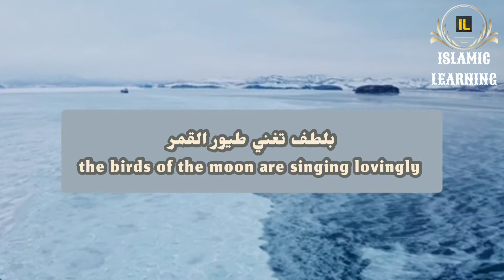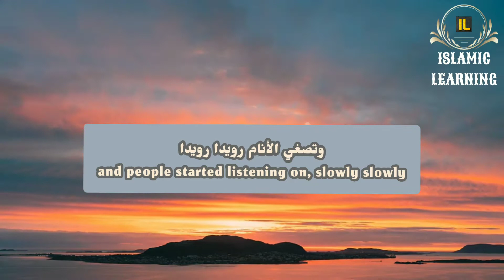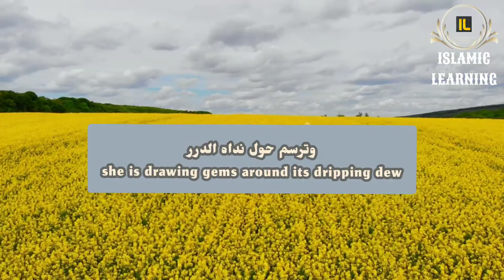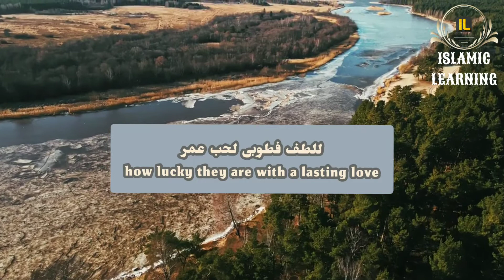Dream Seduced || Beautiful Nasheed By Muhammad Al Muqit || Islamic Learning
Nasheed : Dream Seduced

It is a special graduation nasheed with some names mentioned in the nasheed.

Islamic Learning